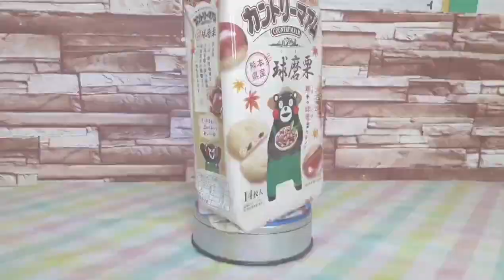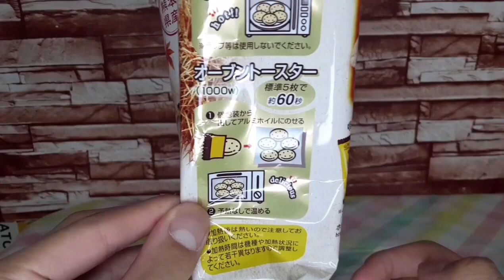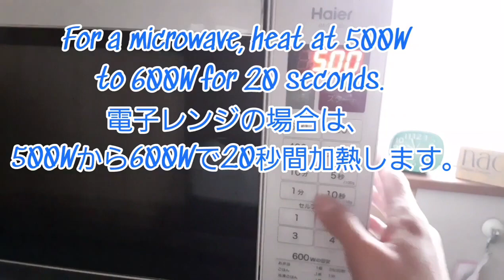That mascot package！